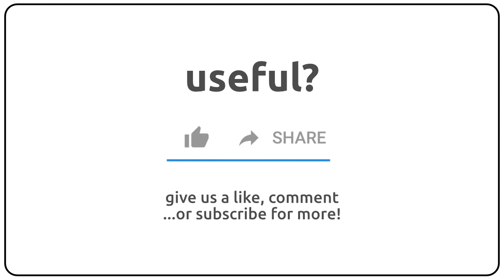How to pronounce antepenultimate in english?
How to pronunce antepenultimate in english
How to pronunce antepenultimate in american accent 🇺🇸?
How to pronunce antepenultimate in british accent 🇬🇧?
How to pronunce antepenultimate in australian accent 🇦🇺?

Como se dice antepenultimate en ingles?
Como se pronuncia antepenultimate en ingles?